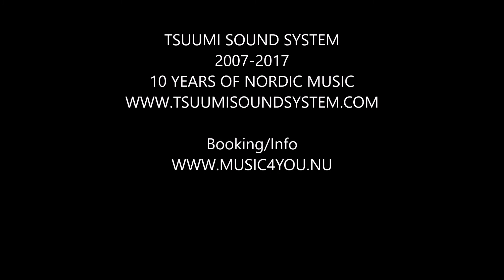TSUUMI SOUND SYSTEM Montelago Celtic Festival 2017 3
TSUUMI SOUND SYSTEM
Live in Concert
Montelago Celtic Festival